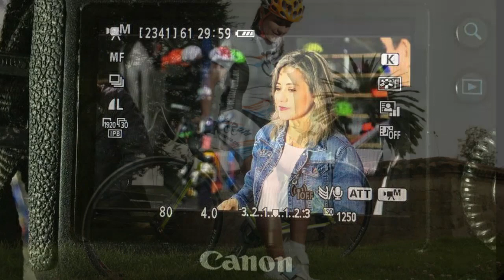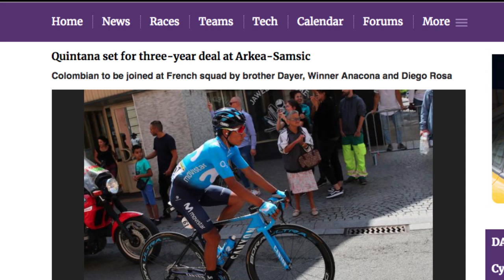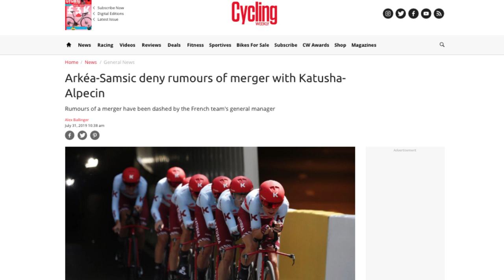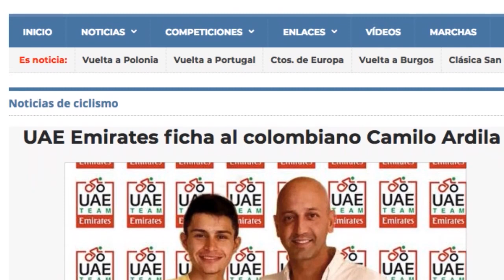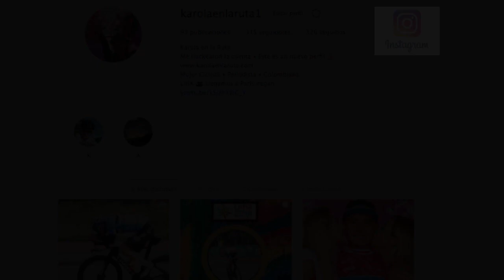Cambios en el Pelotón - Temporada 2020 World Tour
Desde el 1º de agosto, fecha oficial para dar a conocer el traspaso y contratación de corredores para la próxima temporada, se ha venido anunciando paulatinamente los cambios que veremos en el pelotón en 2020 · Conozca todos los detalles, si quieren que siga haciendo videos con la actualidad del UCI Cycling WorldTour Comenten ✍🏼 Compartan ✅y denle Like👍🏼 · Gracias por acompañarme Seguimos En la Ruta